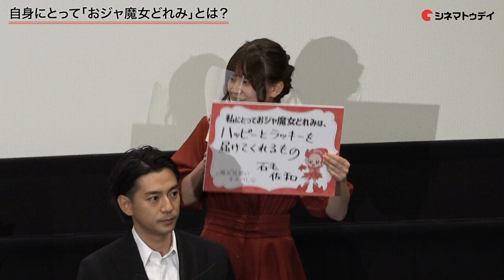「おジャ魔女どれみ」声優陣が集結！呪文生披露＆自身にとっての“おジャ魔女”について語る 映画『魔女見習いをさがして』公開記念舞台あいさつ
映画『魔女見習いをさがして』公開記念舞台あいさつに、森川葵、松井玲奈、百田夏菜子、三浦翔平、「おジャ魔女どれみ」シリーズ声優の千葉千恵巳（春風どれみ役）、秋谷智子（藤原はづき役）、松岡由貴（妹尾あいこ役）、宍戸留美（瀬川おんぷ）、宮原永海（飛鳥ももこ役）、石毛佐和（春風ぽっぷ役）、佐藤順一監督が登場。

〜見どころ〜
アニメ「おジャ魔女どれみ」シリーズ放送20周年を記念し、シリーズのスタッフが集結した新作アニメーション。20代の女性たちが“魔法玉”をきっかけに知り合い、旅に出る。監督を、本シリーズに監督・演出として携ってきた佐藤順一と『プリキュア』シリーズの演出などを担当してきた鎌谷悠が共同で務める。3人のヒロインの声を、森川葵、松井玲奈、百田夏菜子が担当する。

〜あらすじ〜
教員になる自信をなくしている大学生の長瀬ソラ、職場になじめない帰国子女の会社員・吉月ミレ、彼氏に振り回されながらも絵画修復の道を目指しているフリーターの川谷レイカ。住んでいる場所も性格も違う20代の彼女たちは、アニメ「おジャ魔女どれみ」に登場するMAHO堂で出会い、「おジャ魔女どれみ」ゆかりの地をめぐる旅に出る。